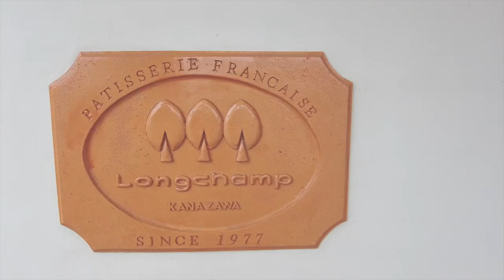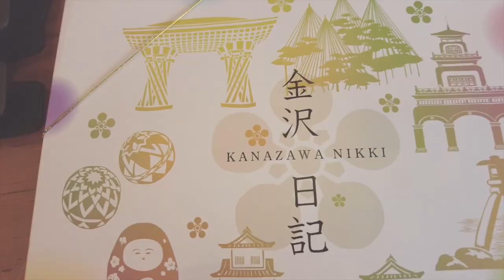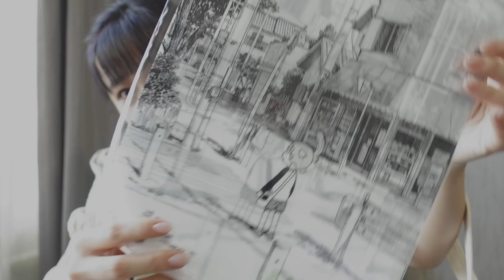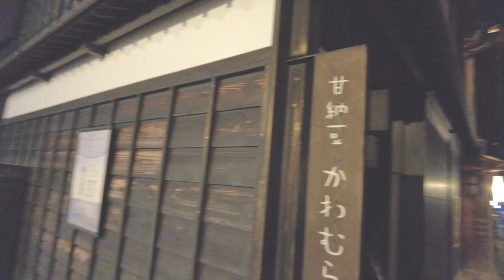【撮影】金沢での空き時間の過ごし方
金沢2日目‼︎
今回も素敵なお店に行ってきましたよっ！

そして空き時間は金沢散歩♡

いいところですね〜金沢！